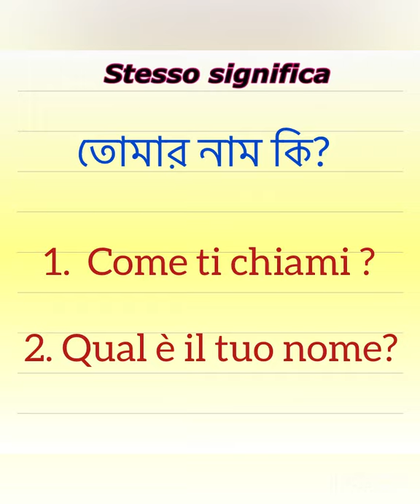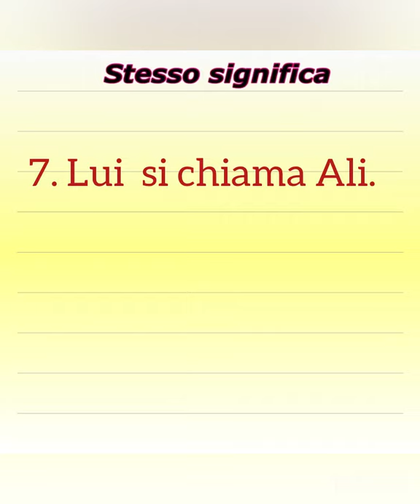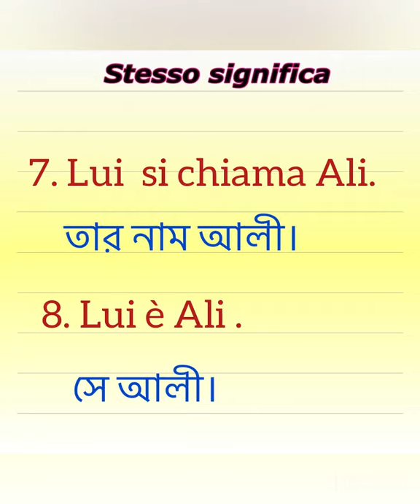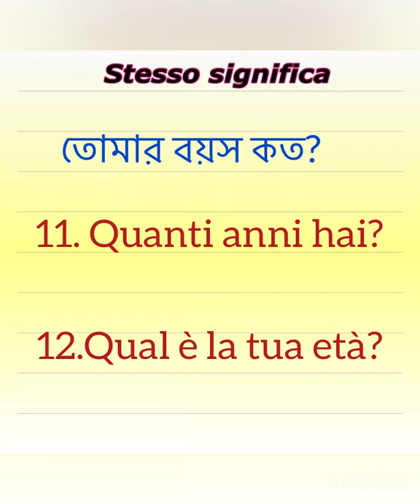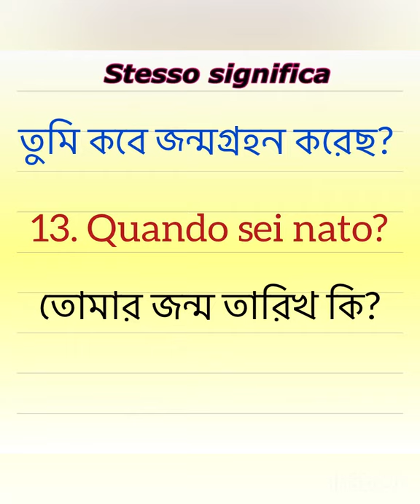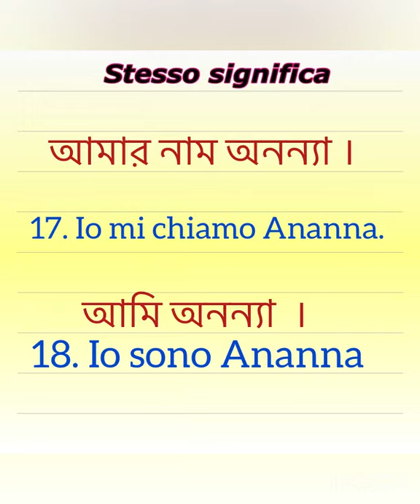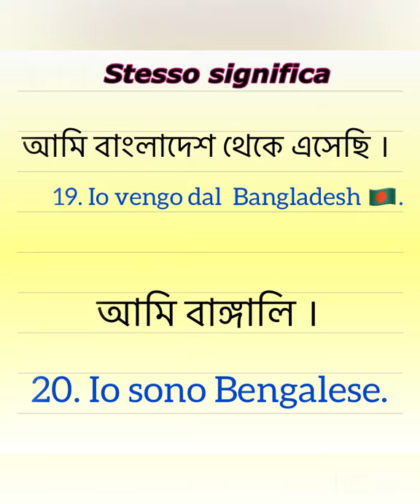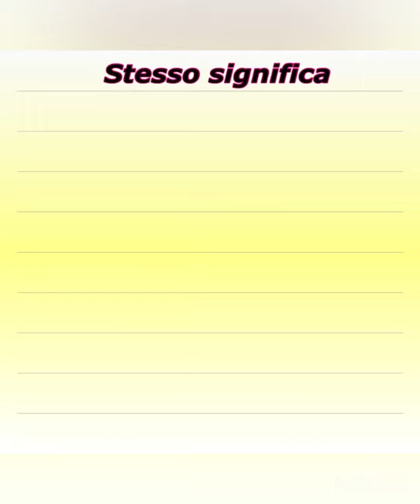20 domande italiano ( 20 টি সাধারণ প্রশ্ন) stesso significa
এই ভিডিওটিতে রয়েছে একই অর্থ প্রকাশ ( stesso significa )করে এমন কতগুলো ইতালিয়ান বাক্য বা প্রশ্ন   .
Learn Bangla To Italian Easily

Le differenze tra Di dove sei e Da Dove  vieni  ( তুমি কোথা থেকে এসেছো?)